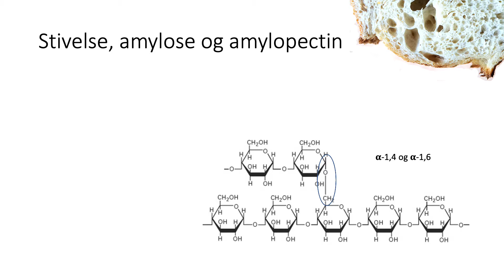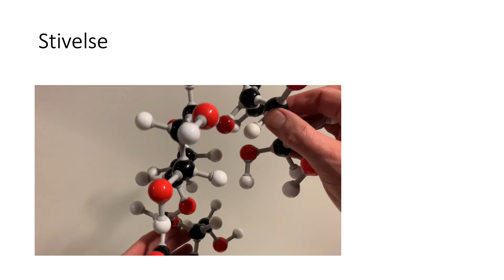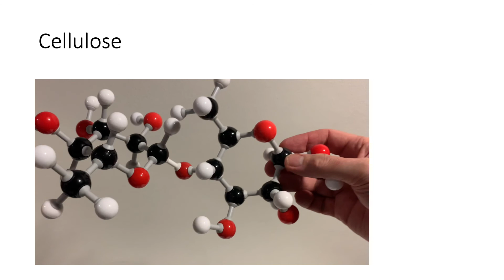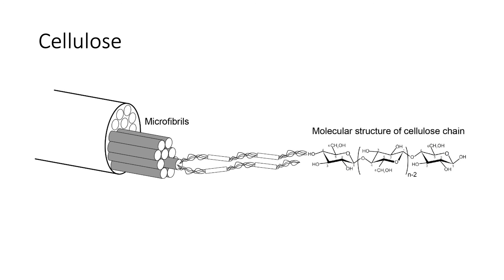Carbohydrater IV; stivelse og cellulose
Stivelse og cellulose. Forklarer hvorfor stivelse er spiralsnoet mens cellulose danner stærke og flade fibre.